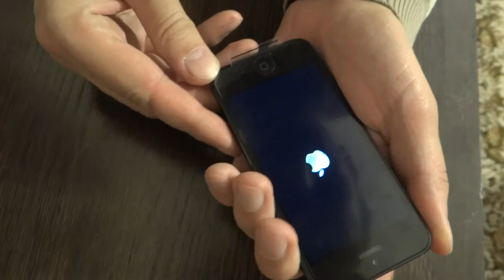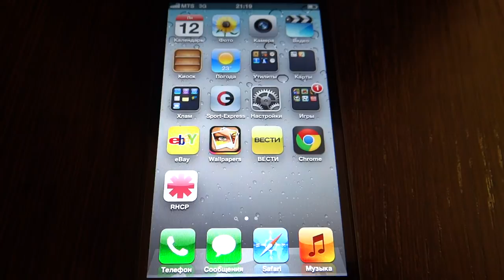Nano sim from standart sim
Кружок умелые руки, создаем Nano Sim из обычной сим карты своими руками.
Circle of skilled hands, creating Nano Sim sim card out of the ordinary with their hands.